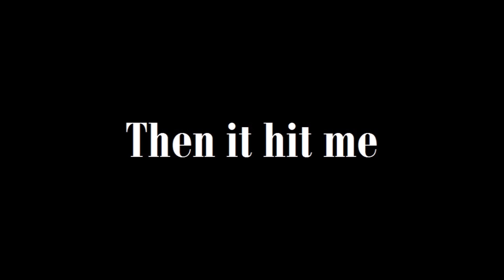(Seizure Warning) Mach 1 Fireman Prank [Farlander Patreon Server]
Just some fun I had giving him a gift.
|||This server is for those who support KurtJMac through Patreon|||